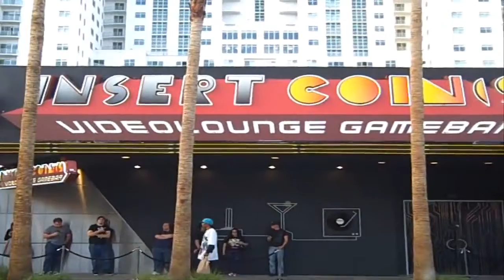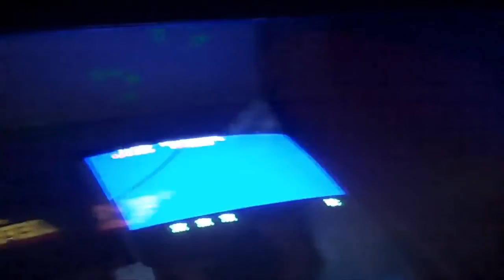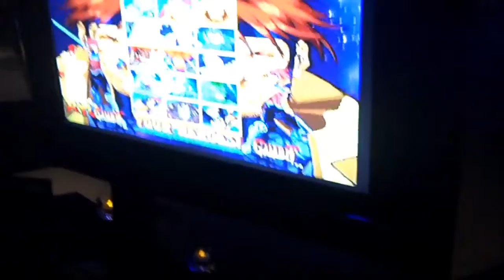Insert Coin(s) VideoLounge GameBar - Grand Opening (4-15-2011)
Me and my friend Lynn (Spirit_Gamer) go to the Grand Opening of the new arcade/bar: Insert Coin(s) Videolounge Gamebar. Here in Las Vegas on Fremont Street. (4/15/2011)